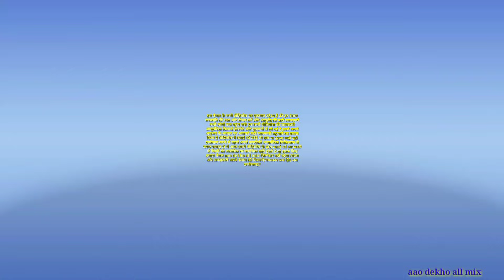दो बूंद में करंट दौड़ जाता है उस अंग में जिस अंग में नस दबी हुई रहती है तुरन्त कोई भी टनटन//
doston swagat hai aapka hamare youtube chainal, aao dekho all mix me तो
दोस्तों आज की इस विडिओ में देसी दवा औषधि हिरन खुरी तीन पन्नी भाजी के जबरदस्त फायदे बताऊंगा ऐ है दोस्तों असली खाटी देशी दवा पहचान लो एक ही बूंद मे खड़ा हो जाता है कभी भी कहीं भी करंट दौड़ जायगा